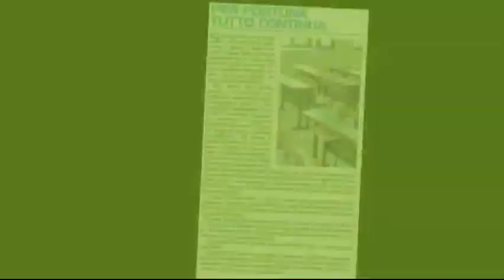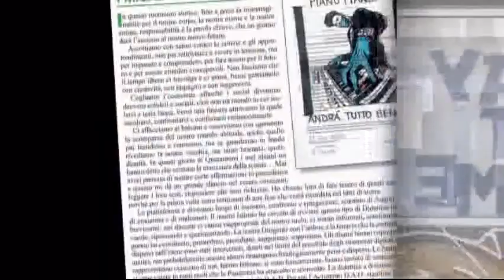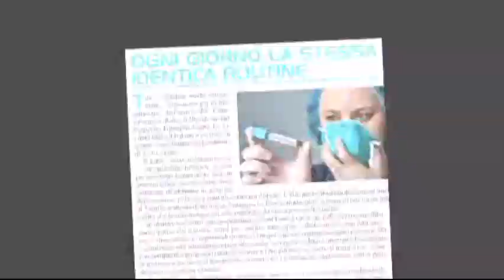Aprile2020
Brano realizzato da Federico Liaci, Daniel Giuseppe Scarpa e Matteo Pasquale Geusa nell'ambito del progetto "Pensieri in Libertà".

Il progetto, curato dai docenti dell’ITES, Giovanna Quarta e Antonio Leo, con la collaborazione esterna della prof.ssa Rita Rucco, con le illustrazioni artistiche della prof.ssa Francesca Coppola e con i supporti informatici della prof.ssa Olga Tucci, guidato dalla Dirigente prof.ssa Patrizia Colella, consente, allora, di cogliere uno spaccato importante del cambiamento, del tempo e della sua relatività, scandito in “ Tempo remoto, di ieri, del Grazie a tutta la comunità scolastica, Tempo dell’oggi per guardare al domani, Tempo del domani, da immaginare. Un tempo tutto nuovo”. ( dall’articolo di apertura della Dirigente).

Un tempo che ha rivisto le priorità, che ha rinforzato i legami familiari, che ha visto maggiormente partecipi i genitori alle responsabilità scolastiche dei figli.

Un tempo di attese e di ripensamenti per tutti.